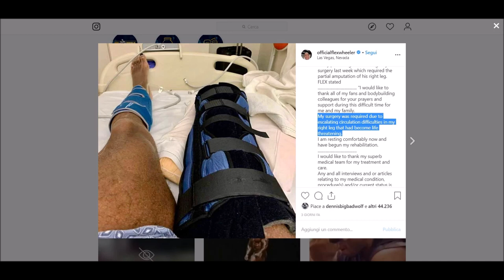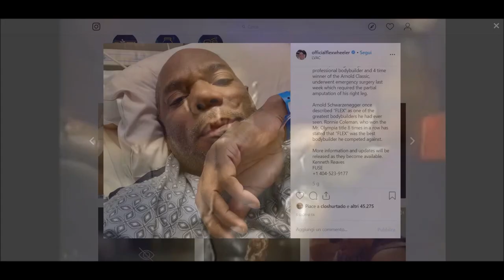Flex Wheeler: aggiornamento dall'ospedale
Anche io vorrei poter incollare qui i link per arricchirmi